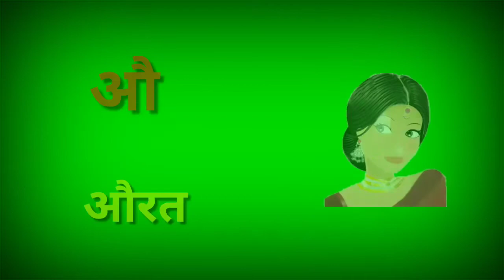अ से अनार आ से आम || हिंदी वर्णमाला || अआइईउऊ || क से कबूतर || a se anar aa se aam हिंदीस्वरब्यंजन